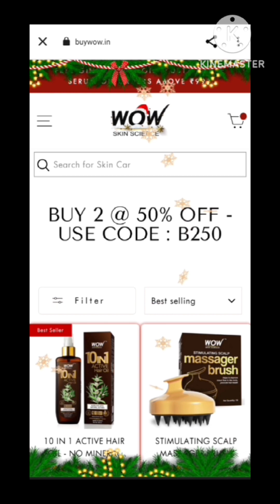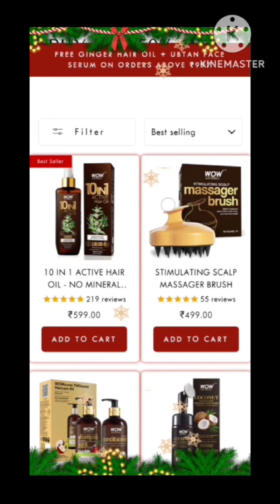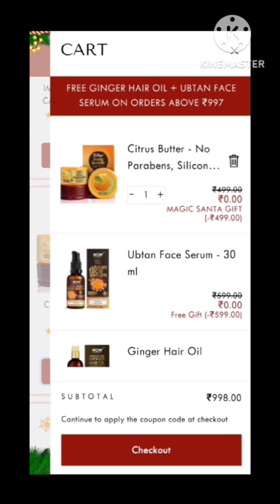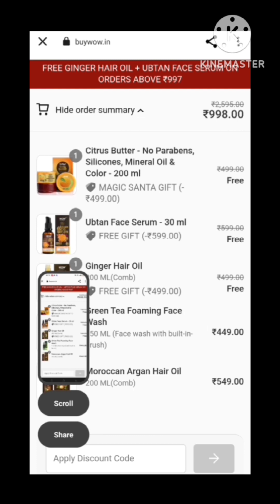Wow 3 Free gifts biggest loot offer😱 with extra 50%off|Limited time offer#viral#wow